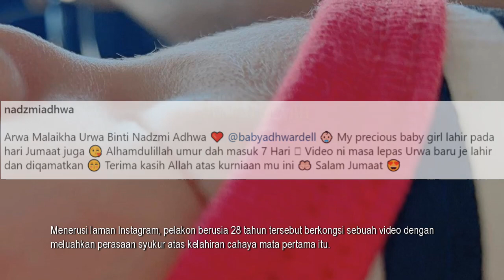Seminggu Dilahirkan, Ardell Aryana Akhirnya Dedah Nama & Wajah Penuh Anak Perempuan Nadzmi Adhwa